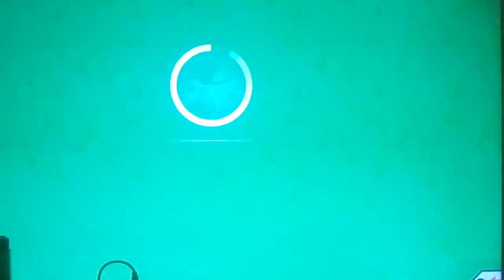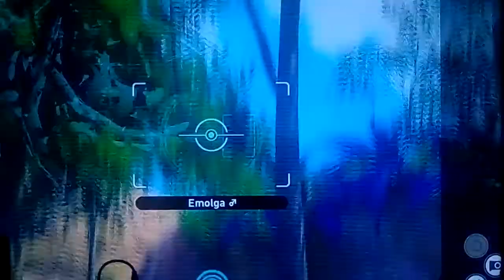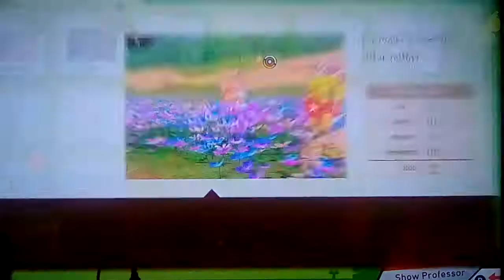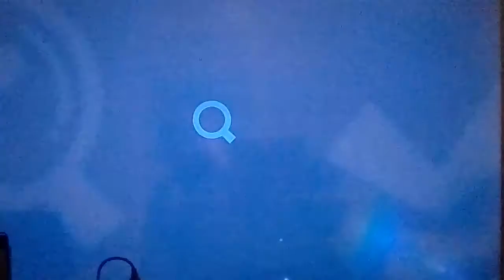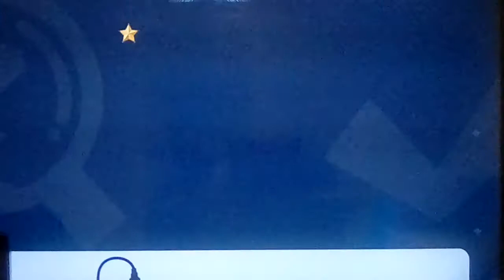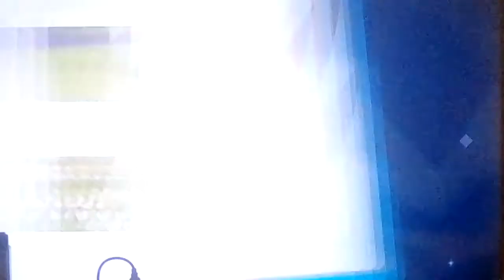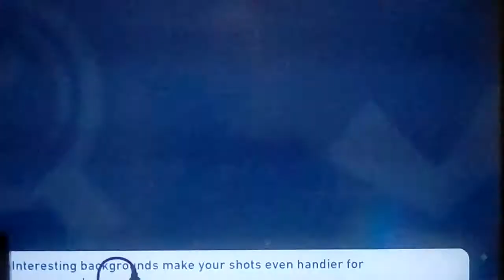Let's play New Pokemon Snap Part 7: Just Taking More Pictures Of Pokemon To Hopefully See More!